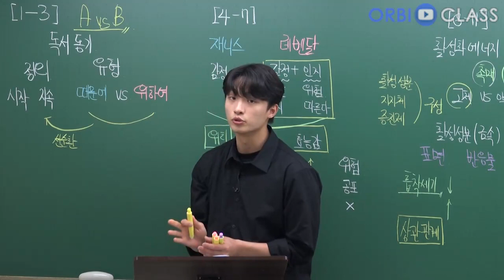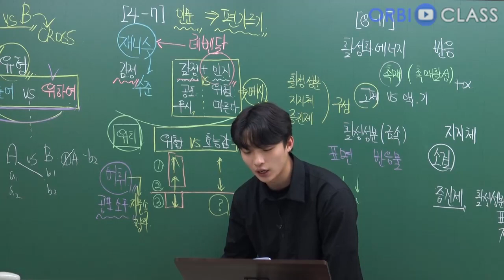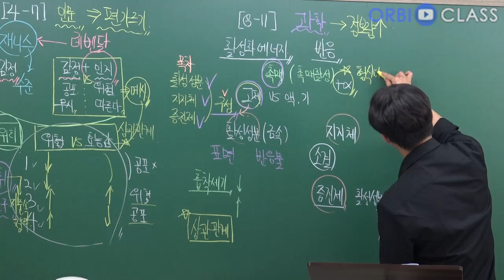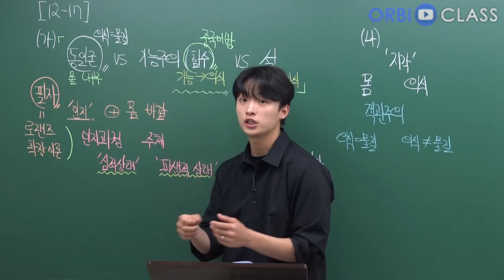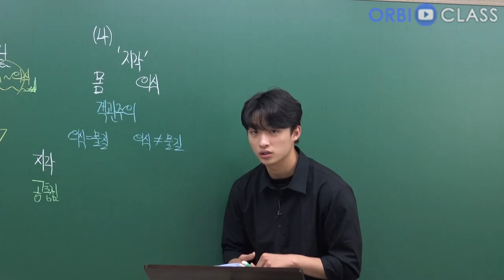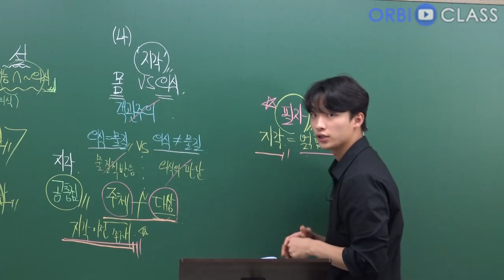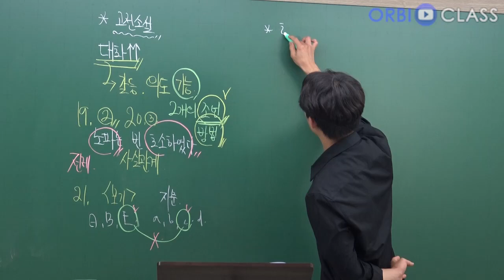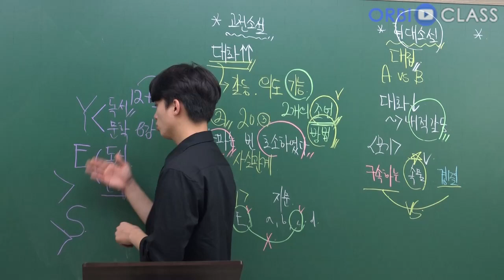[오르비 클래스] 독서 문학 파트별로 통해 알아보는 제재별 행동강령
2024학년도 6월 평가원 시험지를 통해 평가원 국어 시험의 기본기를 복기하고, 새롭게 강조된 부분과 미출제 요소를 살펴봅니다. 앞으로의 시험에서 무조건적인 점수 상승을 목표로 합니다.

6월 평가원 공통과목을 가장 빠르고, 적절하게 살펴봅니다.
미출제 요소를 살펴봄으로써 앞으로의 평가원 시험지를 예측합니다.
독서&문학에서 계속 반복되는 출제 원리를 살펴봅니다.